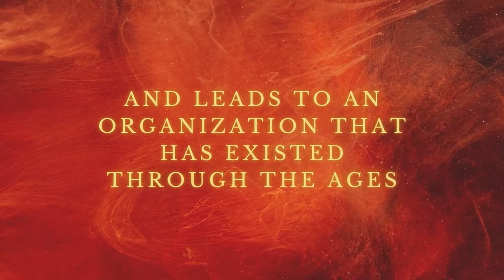The Myth: Hekima Scrolls Book 1 Trailer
Five thousand years before the construction of the pyramids and the rise of the first Pharaoh, a grand civilization settled in Africa after traversing through the stars in search of a new home. On the lush southeast coast of Africa, a civilization was built that was centuries beyond its time. The people of Amani constructed a grand city that rested on a great river, they were a beacon to which all humanity aspired to be. Illustrious stone buildings rose to the sky inlaid with gold and decorated with the stories of their past and hand-painted murals of their world that once existed before its destruction. A grand temple in the center of the city housed the Hekima scrolls gifted to the Amani’s ancestors from the gods. The Amani existed peacefully for a millennia until their nemesis, the Sarconians, found them and once again ravaged their peaceful existence. From that day forward the Sarconians ruled the earthly civilizations from the shadows, and The Order was born. Over time, our history became nothing but a myth.

Several thousand years later, in 1932, deep in the heart of an African jungle, the distinguished Professor Keens from the University of Cambridge was about to prove that his theory on the Hekima Scrolls myth is not just an old wives tale told by the ancient tribes of Africa. Unbeknownst to the Professor, The Order is who graciously finances the expedition. After the Professor curiously vanishes, Captain ‘Cappy’ Jake Preston and his crew of ragtag gun runners are hired by the Professor’s daughter, Sarah Keens, to help find her father and bring him home to England. Unfortunately, they have no idea what they are walking into and find themselves in the middle of a war between good and evil that has existed since the dawn of time.

Screenplay Written By: Sascha H. Pell
Literary Adaption By: R.A. Revis